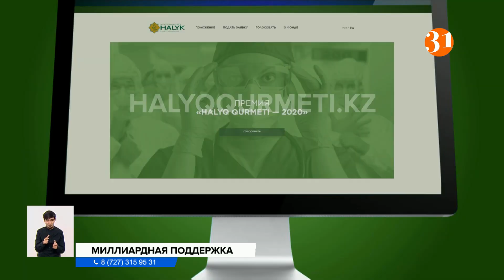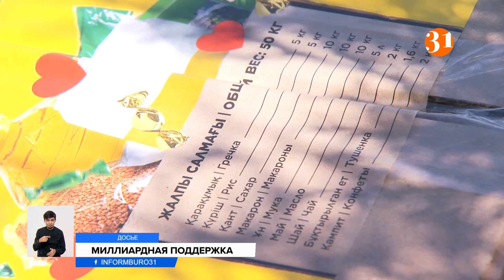Благотворительный Фонд «Халык» перечислил дополнительные 10 млрд в фонд «Қазақстан халқына»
Благотворительный Фонд «Халык» перечислил дополнительные 10 миллиардов тенге в фонд «Қазақстан халқына», созданный по инициативе президента страны Касым-Жомарта Токаева. Дополнительное финансирование стало возможным благодаря взносам учредителей фонда «Халык» Тимура и Динары Кулибаевых. Таким образом, общая сумма перевода группой Halyk составила 15 миллиардов тенге.
Фонд «Халык» только в период с 2020 по 2021 годы уже оказал помощь казахстанцам на сумму более 18 млрд тенге. Почти 11 млрд тенге из них пошли на поддержку страны в условиях пандемии. В частности, фонд «Халык» потратил более 5 млрд тенге на закуп автомобилей скорой медицинской помощи, дорогостоящие медицинские препараты для борьбы с COVID-19 и средства индивидуальной защиты для казахстанцев. Кроме того, Фонд «Халык» оказал финансовую поддержку фонду Birgemiz для оказания материальной адресной помощи казахстанцам из социально уязвимых групп по всей стране в период пандемии. Еще 220 миллионов тенге фонд «Халык» выделил на денежные выплаты медработникам, которые боролись с пандемией в самый пик заболеваемости. В общей сложности, в рамках продуктовой благотворительной инициативы за 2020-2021 гг. было распределено 100 000 продуктовых корзин на общую сумму 2,5 млрд тенге общим весом 5 млн кг. (в том числе 1 000 продуктово-лекарственных наборов отправили нуждающимся семьям в Атырауской области в разгар пандемии в июле 2020 года).
АСЕМ КАРАУЛОВА, корреспондент:
– Поддерживает фонд «Халык» и образование в стране. Так, 200 грантов получили школьники на свои инициативы в рамках проекта на развитие малого бизнеса. Так же фонд учредил гранты талантливым детям для обучения в Международной школе «Мирас» в г. Алматы. И это не считая помощи детям в рамках акции «Дорога в школу».